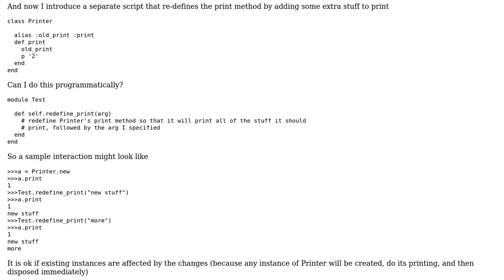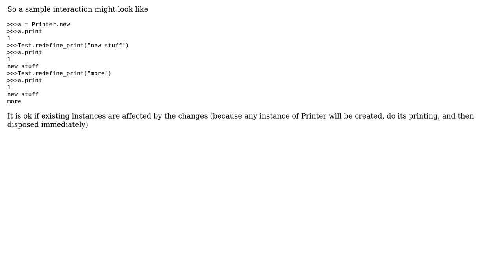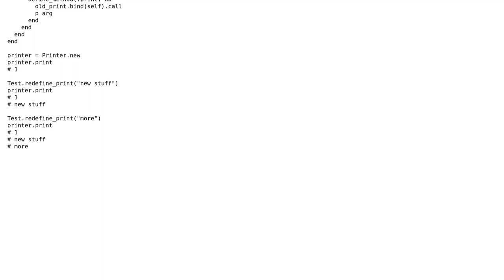Having a method re-defining another class's method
With thanks & praise to God, and with thanks to the many people who have made this project possible! | Content (except music & images) licensed under CC BY-SA | Music | Images & others | With thanks to user Renato Zannon user MxLDevs and the Stack Exchange Network Trademarks are property of their respective owners. You are responsible for your own actions.